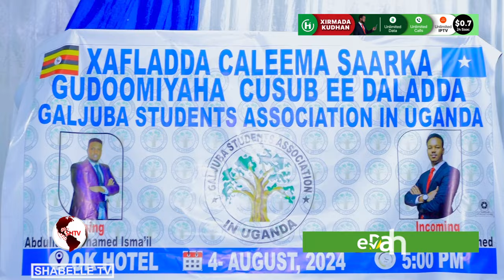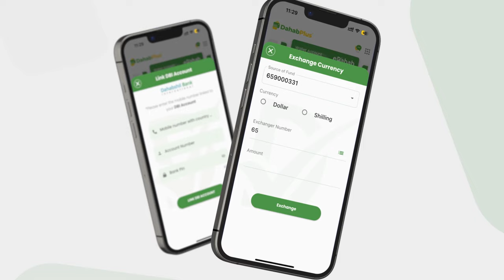Xaflad uu xilka kula wareegayay Guddoomiyaha Dallada Galjuba oo lagu qabtey Magaalada kampala.